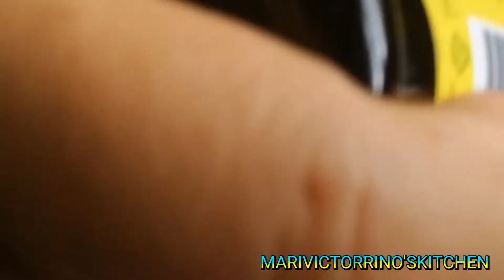MAXX STYLE FRIED CHICKEN/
1whole chicken
lemon grass
onion sliced
spring onion
salt
peppercorns
1piece knorr chicken cube
water

side dish;
1piece carrot sliced
1piece
potato sliced
a piece of lettuce
or sweet potato.